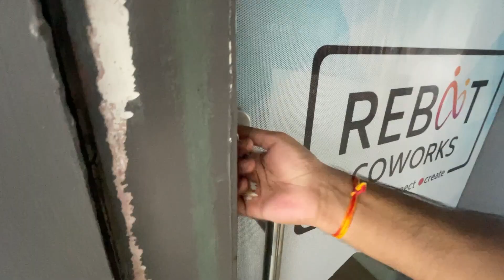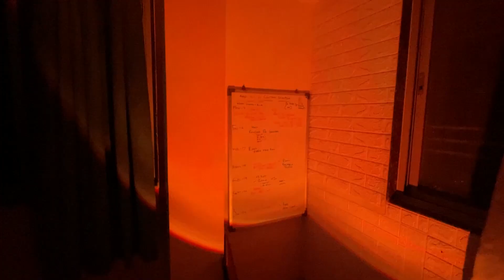Gudi Padwa Celebrations Vlog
In this video i have shown how we celebrate gudi padwa a marathi new year festival. So join in with me. In this vlog i have even unboxed some gadgets which can be used as cool accessories,
Links :
Sunset Lamp
Voice Activated LED
Portable Tripod

Latur Vlog
Weekly Vlog
Aditya Fattepurkar Vlog
Aditya Vlog
Latur Aditya Vlog
Aditya Latur Vlog
Piyush Vlog
Latur Piyush Vlog
Voice Activated LED
Sunset Lamp
Portable Tripod